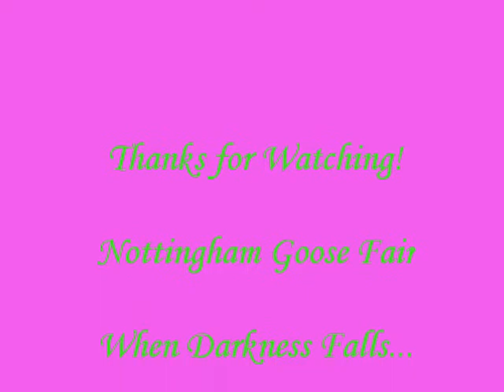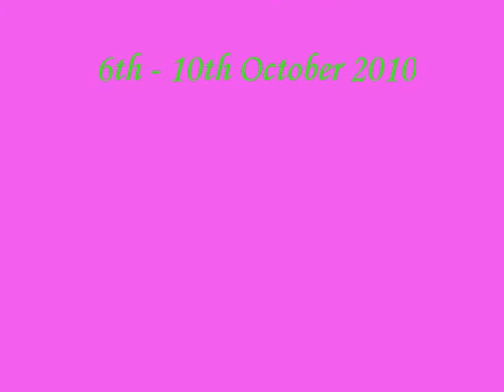Nottingham Goose Fair at Night Photo Montage 2010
A photo montage of the Nottingham Goose Fair at night, 6th - 10th October 2010. If your on Facebook, why not check out the group Fun Fairs UK, for fun fair listing, photos, discussions and more!